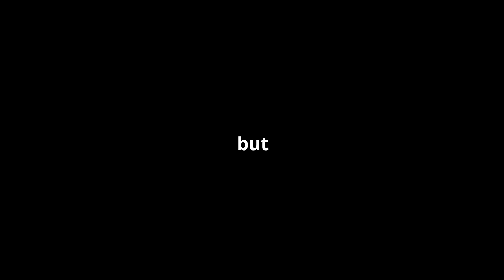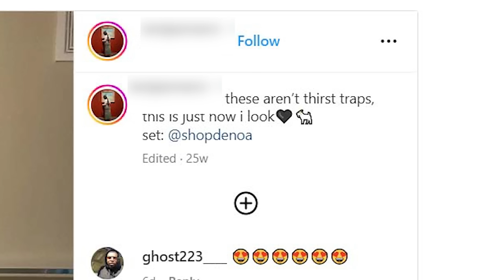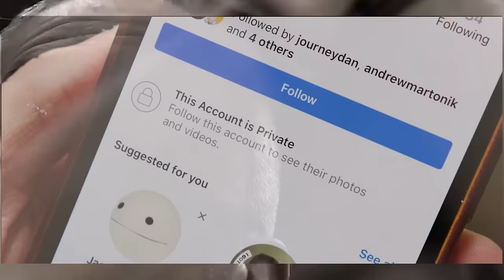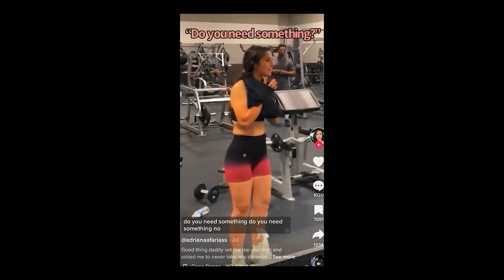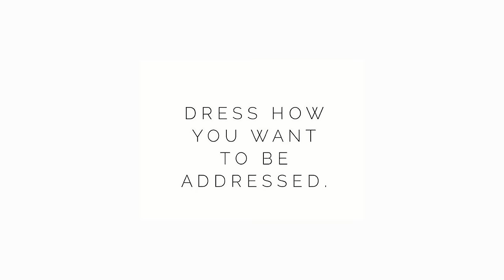Social Media: Yellow Flags